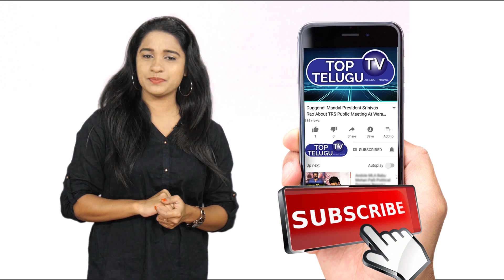Sai Dharam Tej First Audio Message After Bike Incident | Sai Tej Latest Video | Top Telugu TV